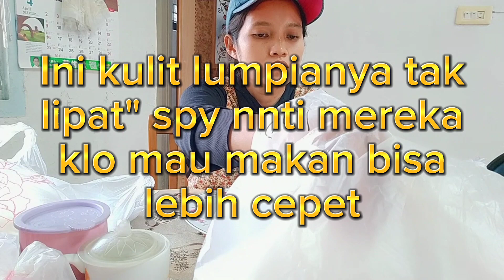Sembahyangan Ziarah kubur di Taiwan‼️ Masak spesial (LUMPIA KAO/CHUN CIEN)🌯🌯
Acara sembahyangan ziarah kubur di Taiwan,bikin makanan spesial LUMPIA KAO, Kulit lumpia di isi sayuran sm daging🌯🌯